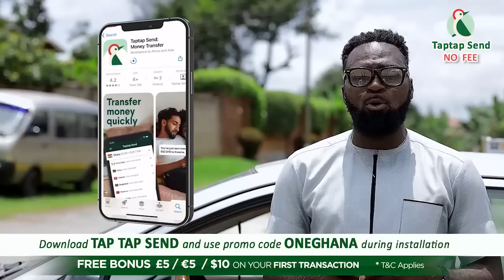Hyprocrite Ghanaians on Christian Atsu….Nature pυnished Rev Athony Kwadwo Boakye –Nana Guanbay f!res